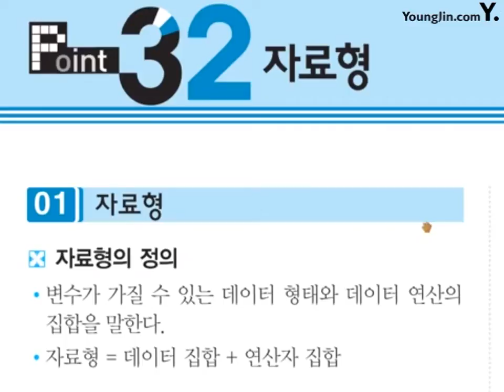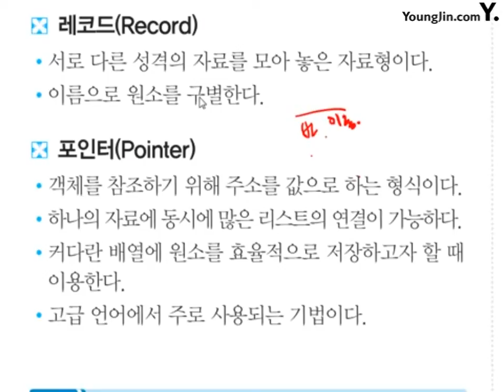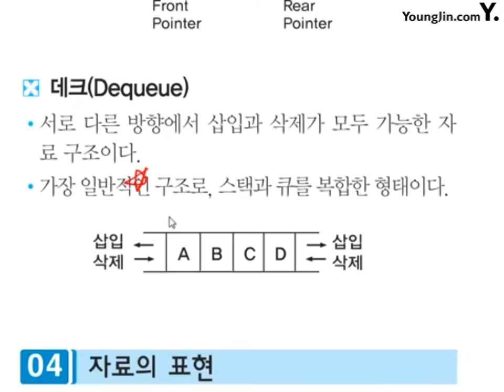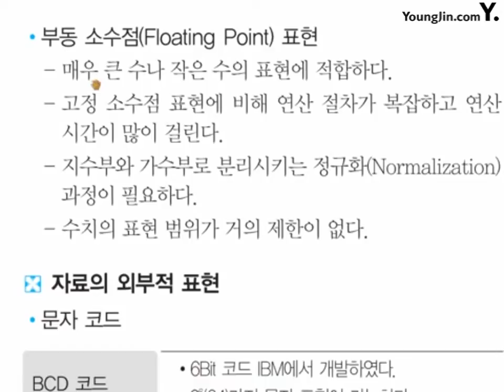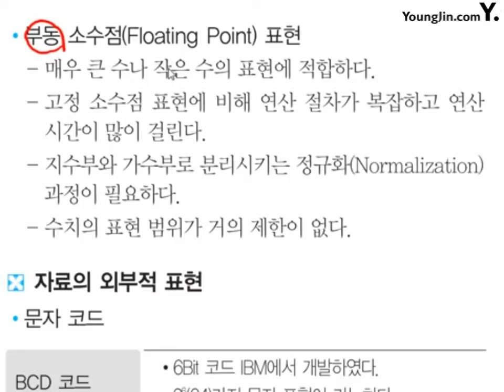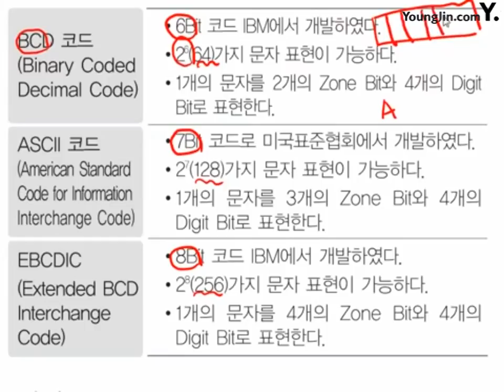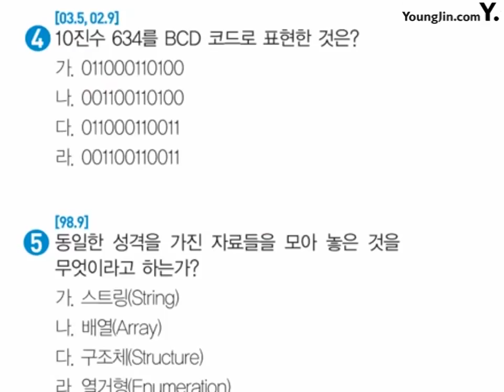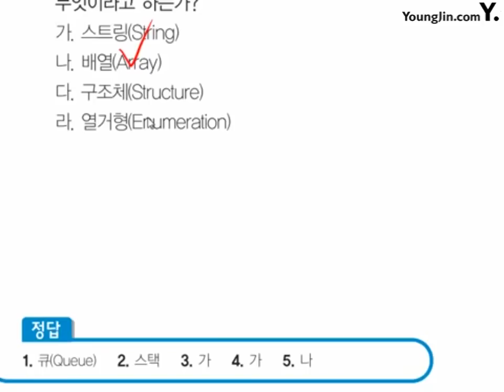포인트 32_절대족보 핵심이론